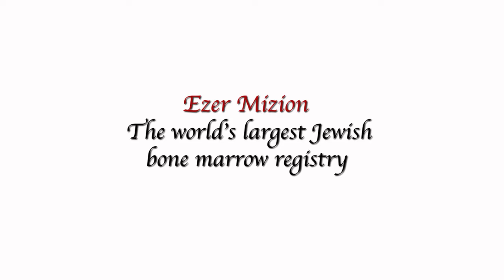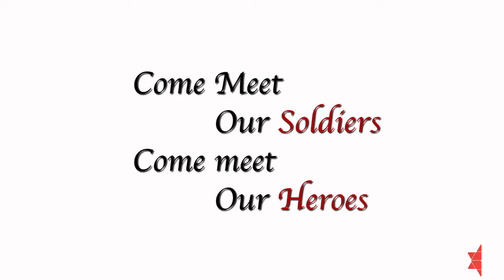Rabbi Lau Invites You to Join him at Shabbat of Heroes in Englewood, NJ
Join Rabbi Lau and Chazzan Helfgott for Shabbat of Heroes in Englewood, NJ on March 29-30.
Shabbat of Heroes is a project of Ezer Mizion, the world's largest Jewish Bone Marrow Registry.  Join us in saving lives and be a hero.